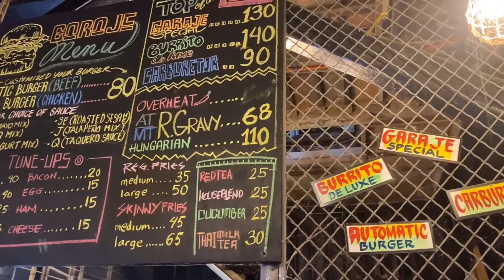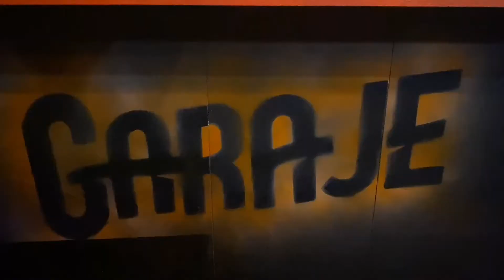BURGER AND BURRITO | GARAJE - Vlog 14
GARAJE | BURGERS x BURRITO x RICEMEALS
The food is flavorful and tastes great! Highly recommend this place! 10/10

📌197 MANUEL L. QUEZON BULI, 1771 MUNTINLUPA CITY
🕒1:00 PM - 10:00 PM